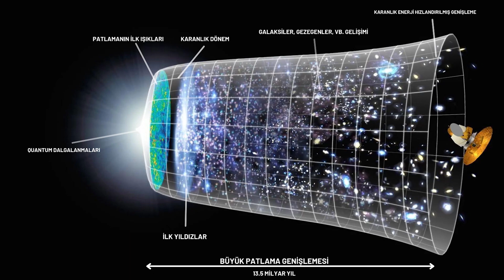Evrenin Oluşumuna Neden Olan Büyük Patlama Teorisi Nedir ?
Big Bang Nedir ?

Big Bang Teorisi, evrenin nasıl başladığına dair başlıca açıklamadır. En basit haliyle, bildiğimiz şekliyle evrenin küçük bir tekillikle başladığını, ardından önümüzdeki 13,8 milyar yılda bugün bildiğimiz kozmosa şişirildiğini söylüyor.

Şu andaki araçlar gökbilimcilerin evrenin doğuşuna geri dönmelerine izin vermediği için, Big Bang Teorisi hakkında anladıklarımızın çoğu matematiksel formüllerden ve modellerden geliyor. Ancak gökbilimciler, kozmik mikrodalga arka planı olarak bilinen bir fenomen aracılığıyla genişlemenin "yankısını" görebilirler .

Astronomi topluluğunun çoğunluğu teoriyi kabul ederken , Büyük Patlama'nın yanı sıra sonsuz enflasyon veya salınan bir evren gibi alternatif açıklamaları olan bazı teorisyenler var .

"Büyük Patlama Teorisi" tabiri onlarca yıldır astrofizikçiler arasında popülerdi, ancak 2007'de CBS'de aynı adlı bir komedi gösterisinin prömiyerini yaptığında ana akıma girdi. Gösteri, birkaç araştırmacının (bir astrofizikçi dahil) ev ve akademik yaşamını izliyor.

İlk saniye ve ışığın doğuşu
NASA'ya göre , evrenin başlamasından sonraki ilk saniyede, çevredeki sıcaklık yaklaşık 10 milyar Fahrenheit (5.5 milyar Santigrat) idi . Kozmos, nötronlar, elektronlar ve protonlar gibi çok çeşitli temel parçacıkları içeriyordu. Bunlar evren soğudukça bozuldu veya birleşti.